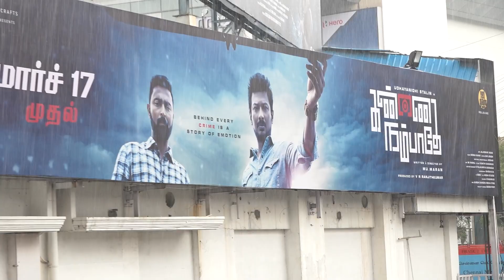Kannai Nambathey Public Review | Udhayanidhi Stalin | Kannainambathe Review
kannai nambathey
kannai nambathey near me
kannai nambathey showtimes
t. m. soundararajan kannai nambathey
kannai nambathey g.v. prakash song download
t. m. soundararajan kannai nambathey lyrics
kannai nambathey g.v. prakash song lyrics